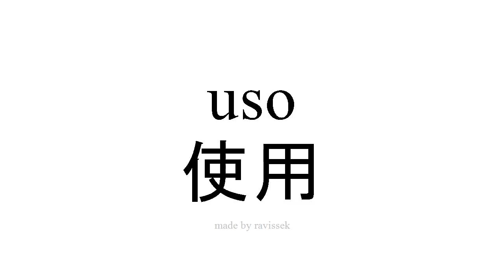学习西班牙语 使用